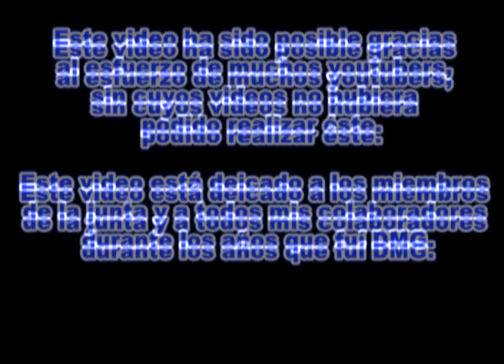Resumen de la Estación de penitencia del Martes Santo 2016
Resumen de la procesión del Martes Santo 2016